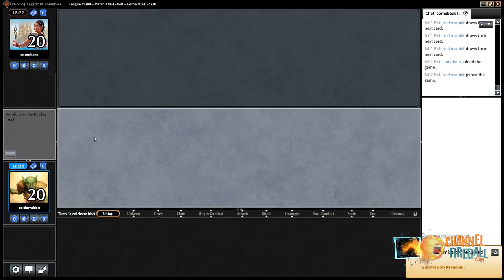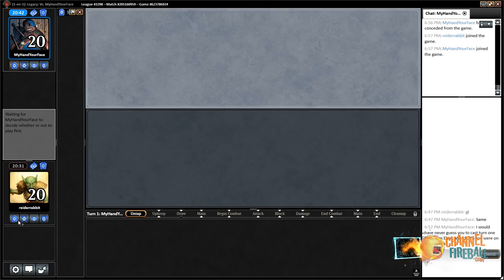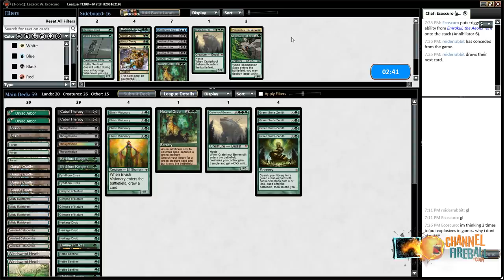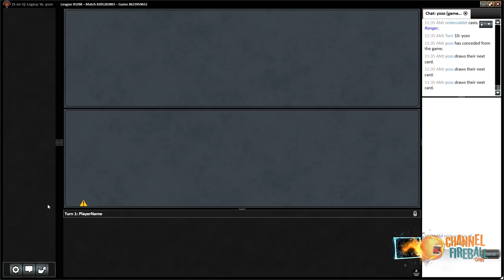Elves! - Legacy | Channel Reid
An Elf gets banned and, ironically, Elves was one of the decks that cared least. Reid returns once again to one of his favorite Legacy archetypes!
Round 1: 02:28
Round 2: 27:12
Round 3: 27:12
Round 4: 01:28:28
Round 5: 02:04:08